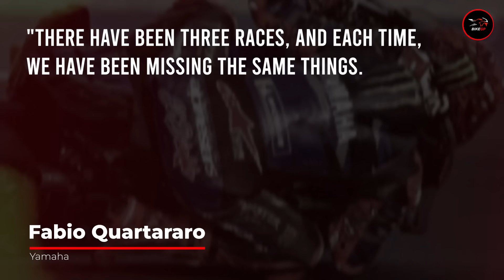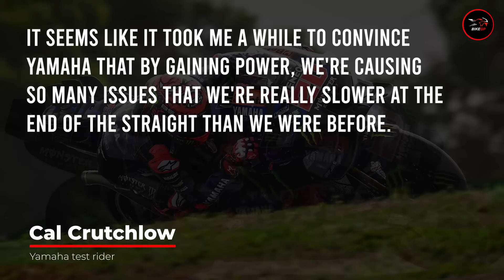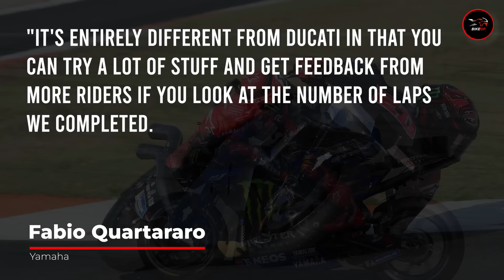HUGE NEWS for Fabio Quartararo from Yamaha | MotoGP News | MotoGP 2024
As the test team continues to work, Massimo Meregalli feels that the Monster Energy Yamaha MotoGP will have extremely critical improvements on their bike "in the not-too-distant future" that can be key to helping the team get out of the current scenario.

Yamaha has been informed that the creation of a V4 engine will expedite their advancement and, ideally, let them to remain in MotoGP for an extended period of time.

The Japanese company, a longtime dominant force in MotoGP, has seen a sharp downturn.
Additionally, they've been informed that while the foundation for development is in place, results won't be apparent until at least 2025.